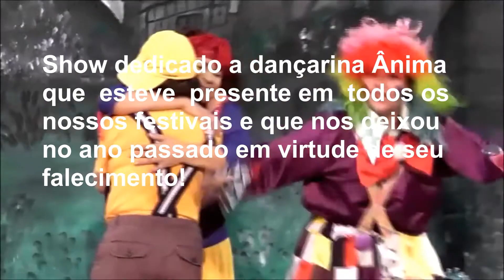Festa da Branca de Neve com Dança do Ventre | Luz do Ventre Festival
Homenagem à dançarina Ânima, uma das palhacinhas que aparece no fim do show com o Grupo Tchury Gitano. Ânima faleceu no ano passado e nunca faltou a um dos Festivais Luz do Ventre. Este show foi reeditado para o Luz do Ventre Festival de Danças Orientais, Ocidentais e Artes 2021 On-line é também para mostrar um dos show temáticos que ocorre nos eventos presenciais.